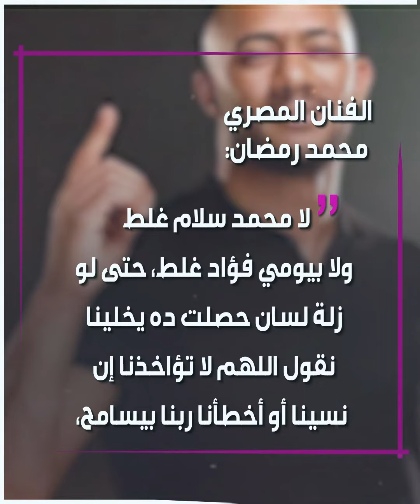بعد أزمة "موسم الرياض".. محمد_رمضان عن بيومي_فؤاد و محمد_سلام: حبايبي الاثنين.. إليك التفاصيل..